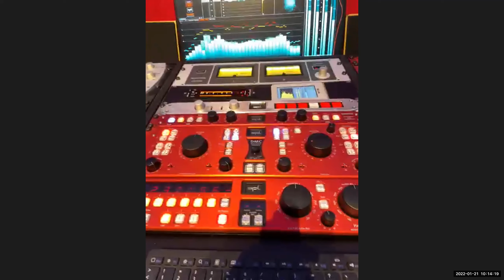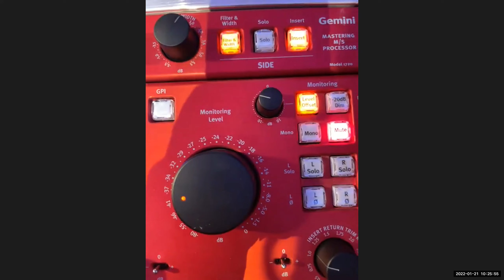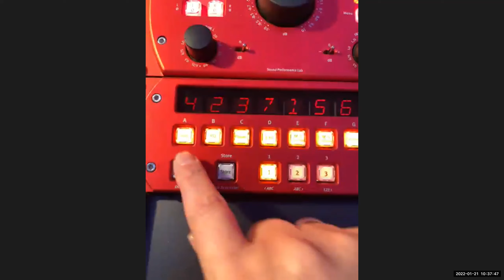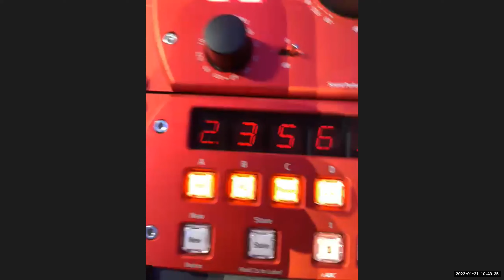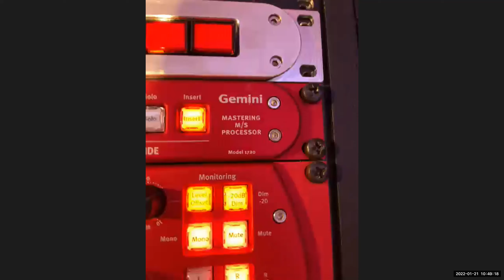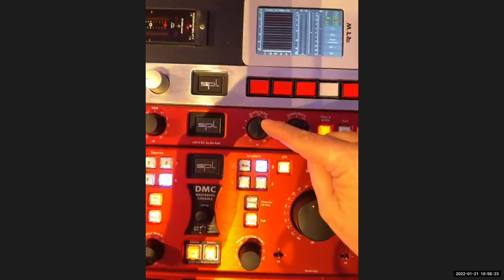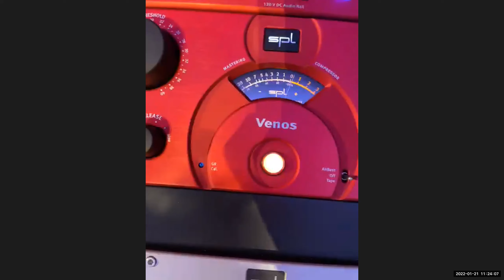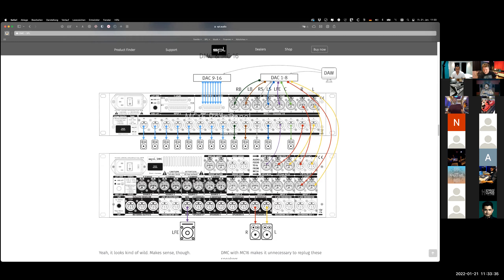SPL Masterclass Session 8 | Mastering Part 2